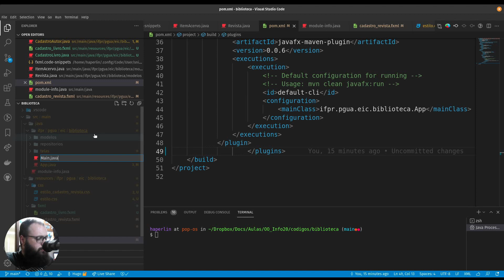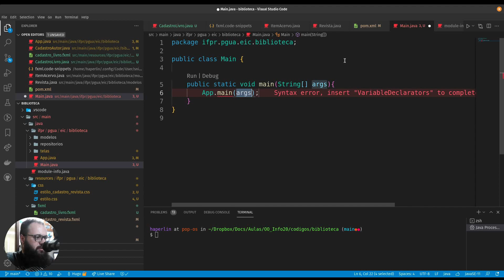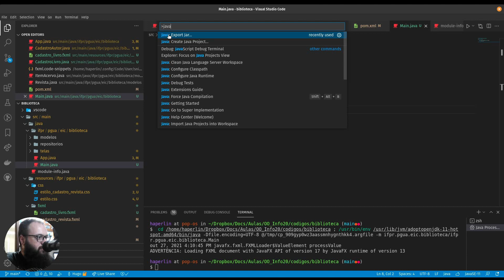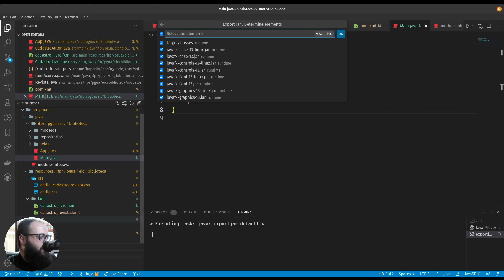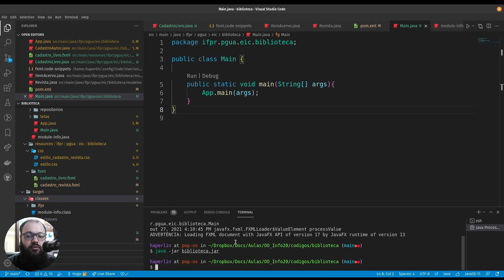Gerando JavaFX Jar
Neste vídeo mostro como criar um jar de um projeto JavaFX no VSCode. O projeto foi criado utilizado o maven.